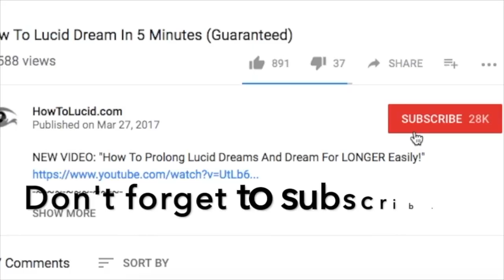What Are Dream SIGNS? Dream Symbols, Meanings, And HOW It Works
✨ In this video we're looking at dream signs, recurring dream symbols and themes, and HOW you can use these things to be more aware, have more interesting dreams, and ideally, have LUCID dreams.

A dream sign is a recurring dream symbol or theme that keeps happening, and you can use them to remind yourself to do a reality check, which triggers you to become LUCID.